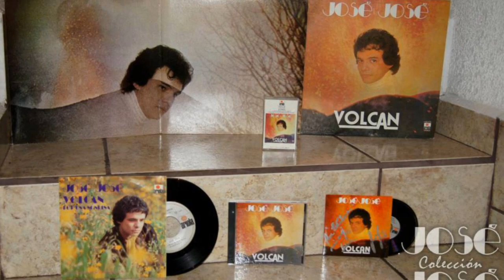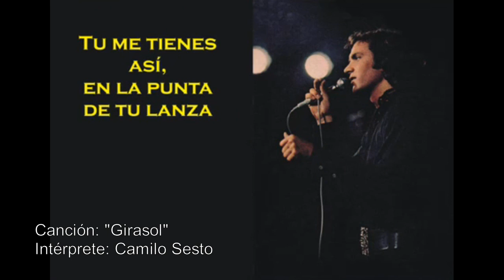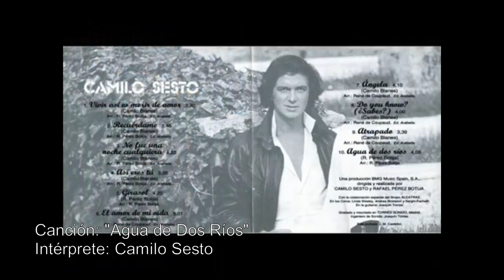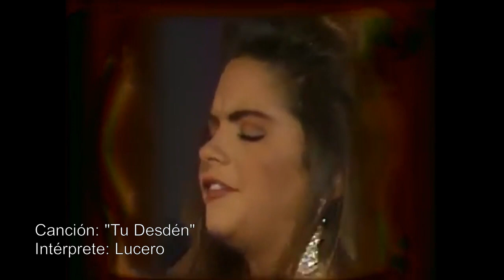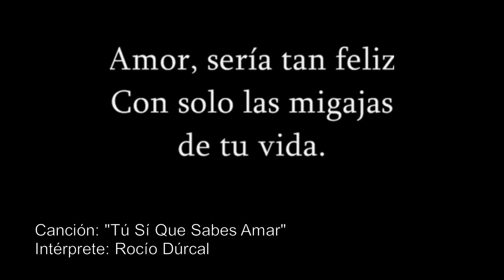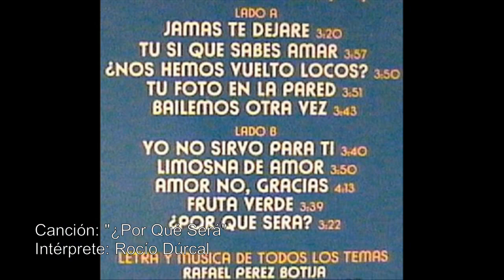El Legado de Rafael Pérez Botija | Documental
Conoce la trayectoria y el legado musical del compositor español Rafael Pérez Botija, el genio detrás de temas como 'La Gata Bajo la Lluvia', 'Gavilán o Paloma', 'Volcán', 'Payaso', 'Preso' y decenas de canciones que hicieron famosos a artistas de la talla de José José, Rocío Dúrcal, Lucero, Dulce, Enrique Iglesias, y muchos más.